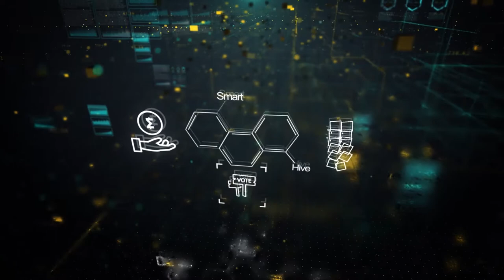Основы SmartCash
SmartCash - это криптовалюта, управляемая сообществом, ориентированная на бизнес-среду и удобство повседневного использования.